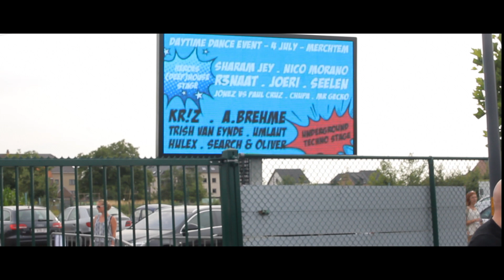Dit was Geckofest 2015 - Official aftermovie